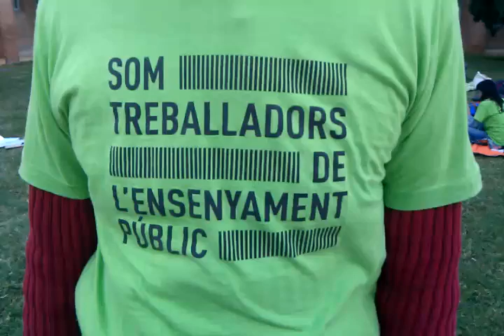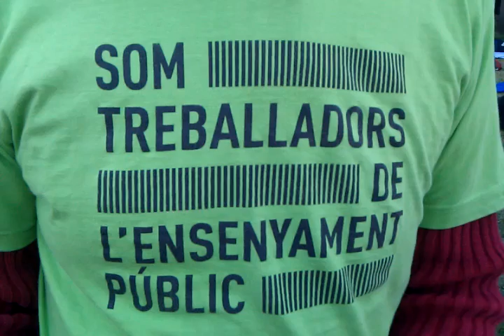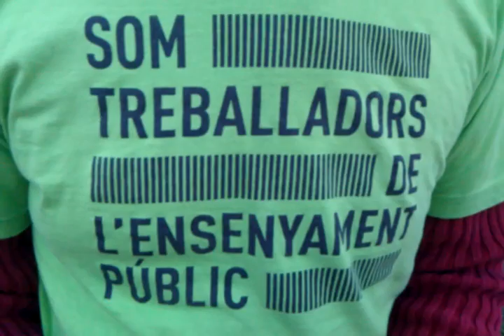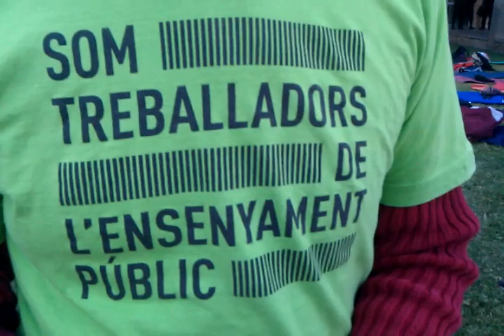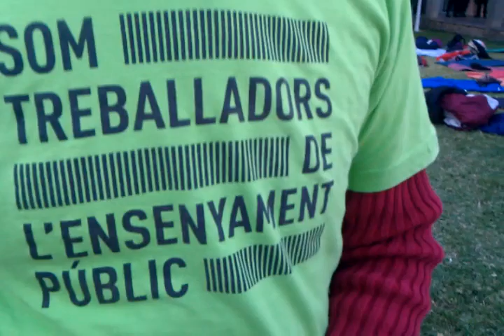Interinos en lucha valencia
Entrevista realizada a profesores en lucha contra los recortes, contra los despidos, contra la revaremización, por una enseñanza pública y de calidad.